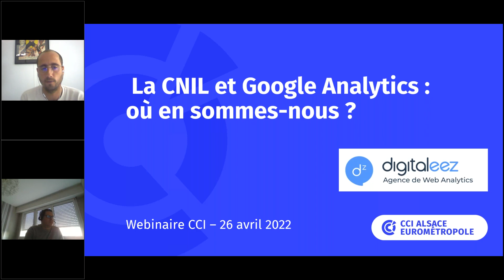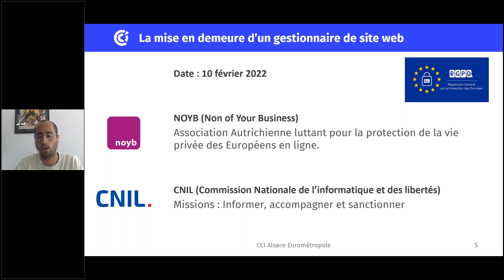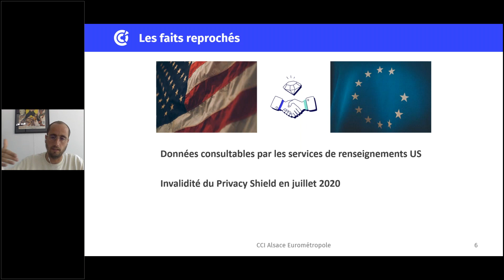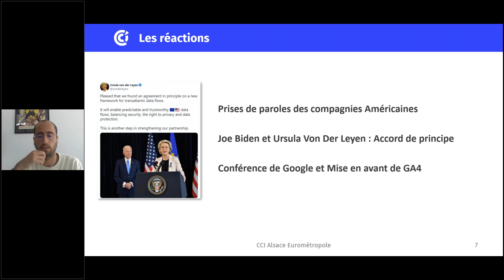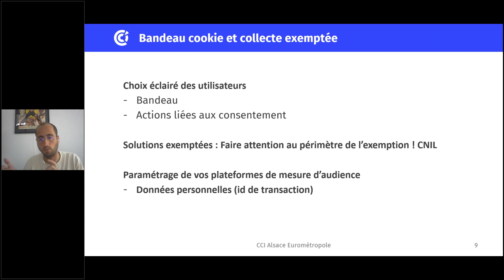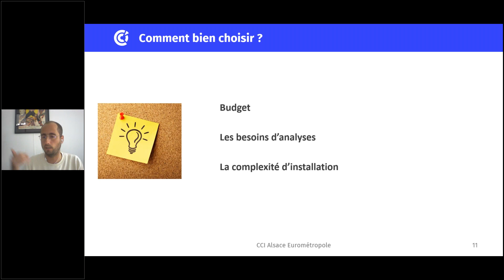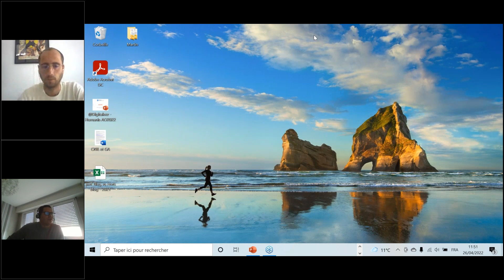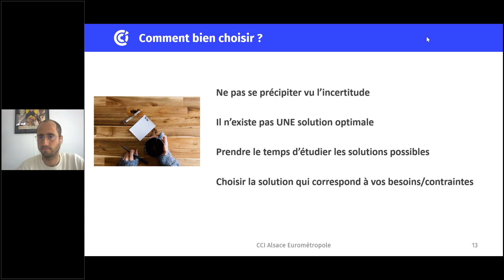[WEBINAIRE] La CNIL et Google Analytics : où en sommes nous ?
Début 2022, la CNIL chargée d’informer et d’assurer la protection des données personnelles, jugeait l'utilisation de Google Analytics d'un gestionnaire de site web, non conforme au RGPD (Règlement général sur la protection des données). Au moment de cette annonce, la CNIL lui à laissait un mois pour se mettre en conformité.

Martin Champetier, spécialiste en Web Analyse chez Digitaleez - Agence Web Analytics, reviendra sur les différentes évolutions réglementaires et technologiques afin de savoir quelles sont les perspectives ?

L'Agence WAM vous accompagne sur tout votre projet de visibilité : SEO, Edito, RP et Data.

L'Agence WAM a été fondée en 2008 à Lyon par David Eichholtzer. La mission de notre agence est de développer votre visibilité naturelle sur Google et en dehors à travers tous les leviers impactant. Nous accompagnons tous types d'enseignes comme Orange, Kiabi, Matmut, Chronodrive, Botanic, Waterair ou Philibert.

Vous avez envie de nous parler de votre projet ? Contactez-nous !
Tous nos métiers sont internalisés et nous travaillons de manière transversale afin que nos compétences renforcent votre projet.